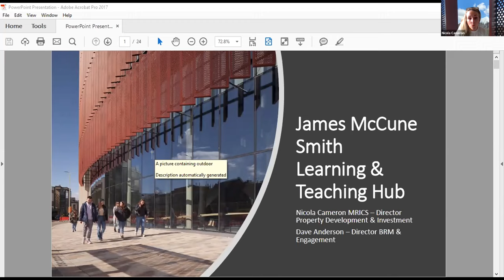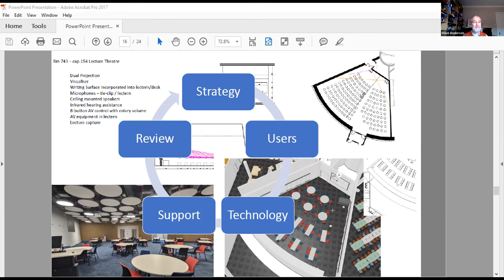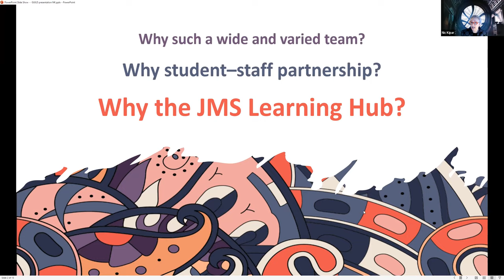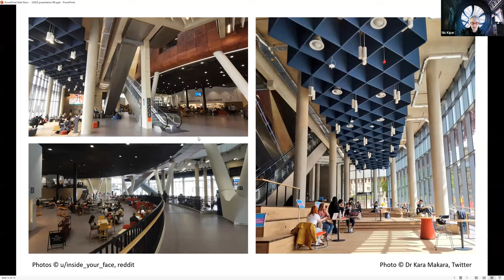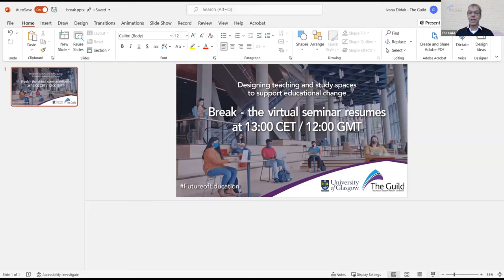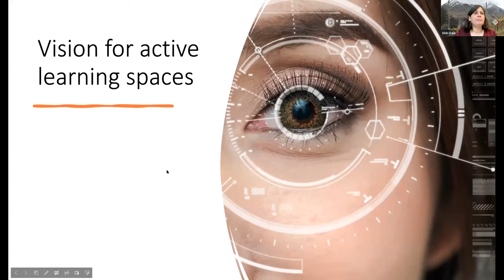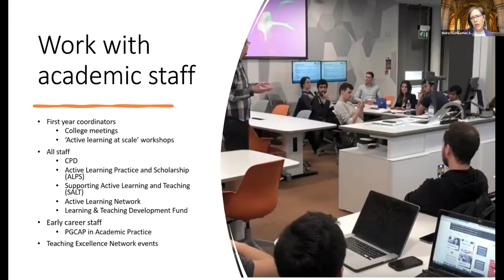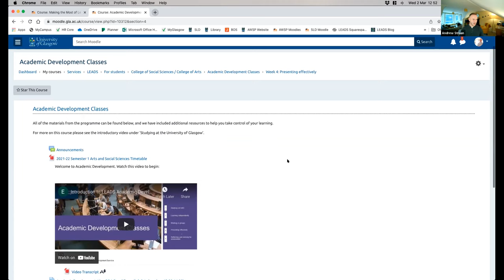The Guild and University of Glasgow seminar: Designing learning spaces to support educational change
On 2 March 2022, The Guild’s seminar series on education continued with a fourth virtual event, hosted by the University of Glasgow. The key question discussed during the debate was how universities can design teaching and study spaces that enhance active learning.